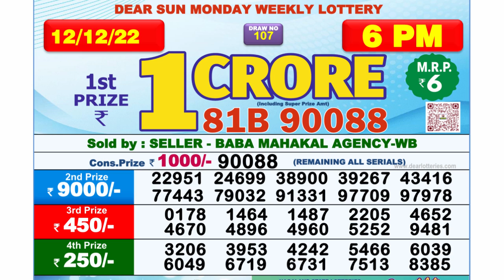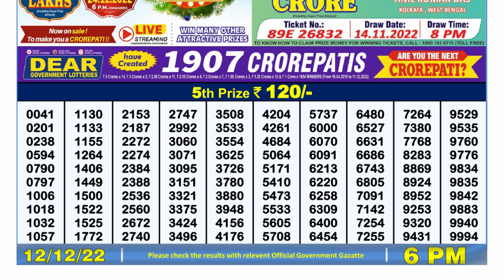🔴Dear Lottery Sambad Live 6pm today 12.12.22 Nagaland State Lottery Result